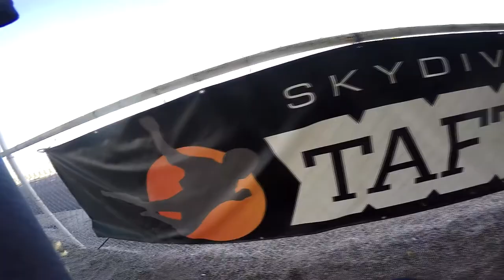Zhang Shuo Skydive Taft.